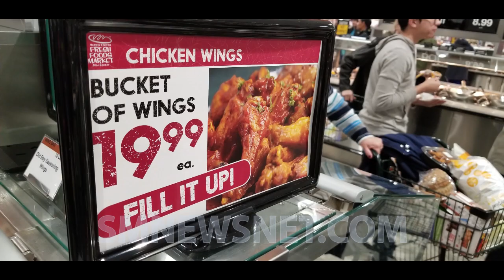The Harris Teeter in St. Mary’s County is Open!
Harris Teeter announced today it will welcome shoppers to its St. Mary’s Marketplace location on Tuesday, Jan. 23 at 5 p.m. as the company celebrates its grand opening with a ribbon cutting ceremony and Taste of Teeter sampling event. This event is a complimentary, in-store sampling of Harris Teeter’s most unique products. Store registers will be open for sales.